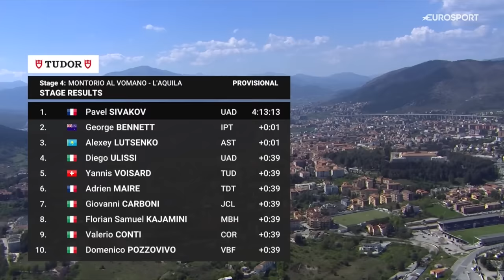INCREDIBLE RACING 😱 | Giro d'Abruzzo 2024 Stage 4 Race Finish | Eurosport Cycling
Giro d'Abruzzo 2024 Stage 4 Race Finish.